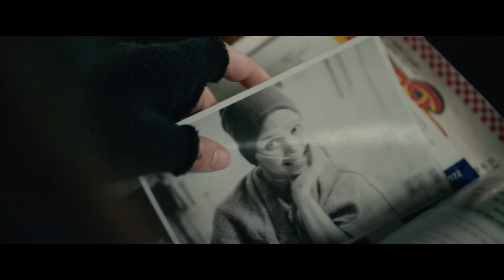Sweet Girl - Official Trailer (2021) Jason Momoa, Isabela Merced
Devoted family man Ray Cooper (Jason Momoa) vows justice against the pharmaceutical company responsible for pulling a potentially life saving drug from the market just before his wife (Adria Arjona) dies from cancer. But when his search for the truth leads to a deadly encounter that puts Ray and his daughter Rachel (Isabela Merced) in harm's way, Ray's mission turns into a quest for vengeance in order to protect the only family he has left.